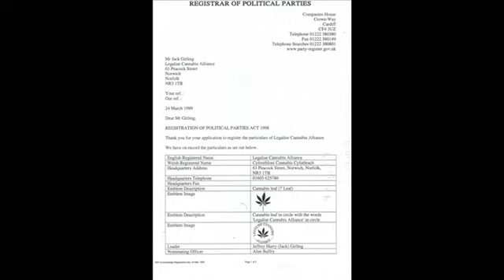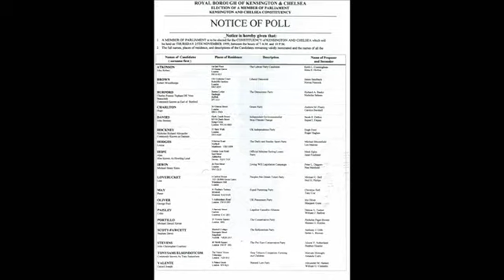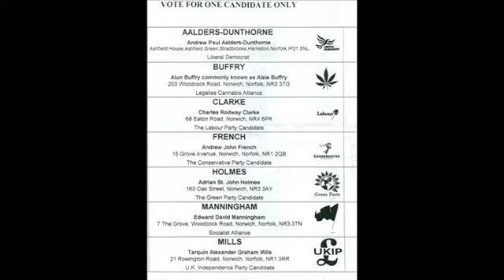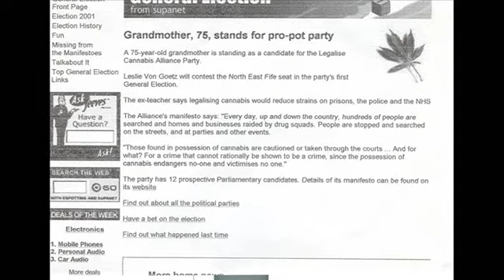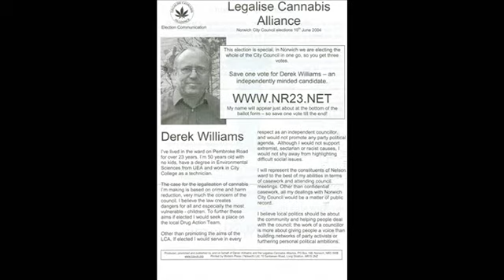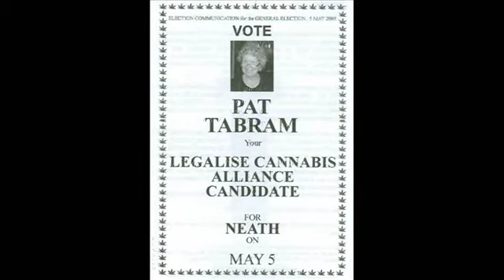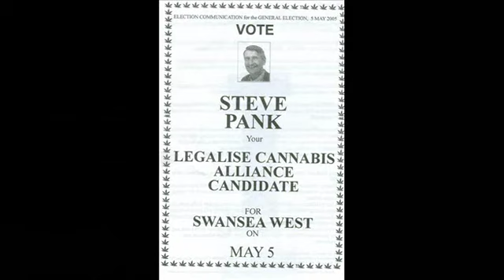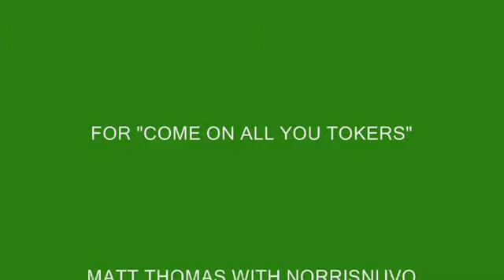election fliers of lca